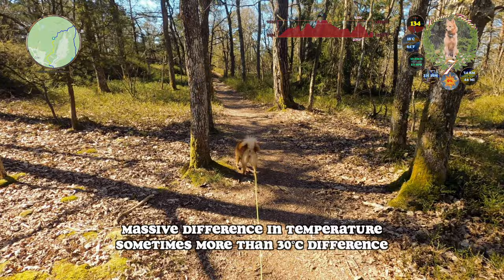Finnish Spitz Among Anemones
A wondrous trek in the beautiful Årekärr, a part of the Sandsjöbacka Nature Reserve. Went here for a reason, I suspected that the wood anemones where in full bloom. And yes, they were. The valleys where full of the white flowers. Aamu did not care much for that, but she got her fill of squirrels and duck. Everyone's happy.

Music in the Video:
 - Heilir æsir - Norse, Viking Background Music by OB-LIX

00:00 Intro
01:52 Squirrel Detection
04:52 Time for a Break
07:59 Valley of Wood Anemones
11:00 Top with a View
13:09 Final Push
14:34 Outro

20230422 Aamu Treks